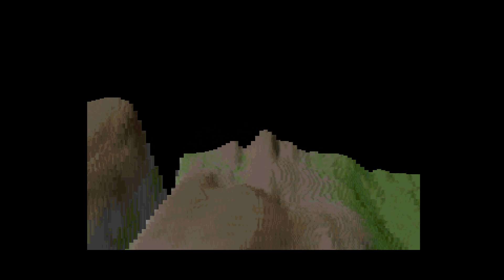Destination Sommarhack [Atari Jaguar] (2021) Lamers {BigPEmu v1092}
Destination Sommarhack invitation for Atari Jaguar gaming consoles. Released at Silly Venture 2021, where it placed 2nd in Jaguar Demo compo.